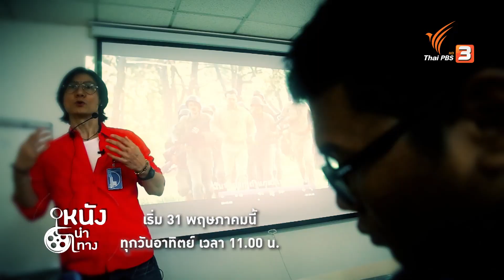[Spot Promote] หนังนำทาง (31 พ.ค. 63)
ตามติดวิธีการทำหนังสั้นของน้อง ๆ เด็กพิการกับ 5 ผู้กำกับภาพยนตร์ชื่อดังในรายการ หนังนำทาง ทุกวันอาทิตย์ เวลา 11.00 น. เริ่ม 31 พฤษภาคมนี้